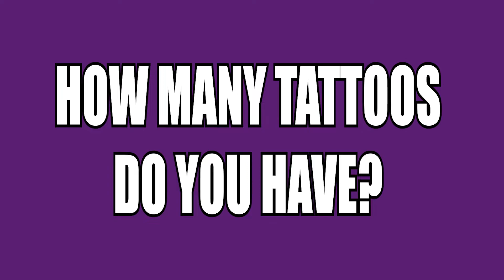Do We Regret Any Of Our Tattoos?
Welcome back to Skeesh! Today we are talking about our tattoos! In our video reacting to Trash Taste we saw a few comments from people talking about our tattoos so we thought we would make a video on them today. Do we regret any of our tattoos and some tattoo horror stories. We give some basic advice on getting tattoos that everyone who wants to get a tattoo should know before they ever get one.